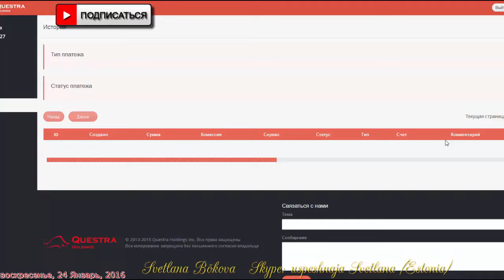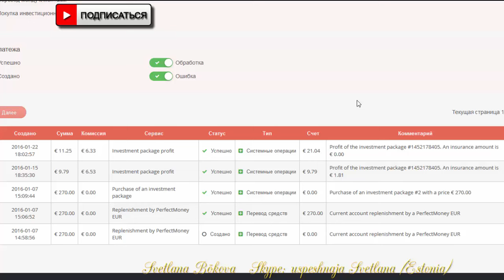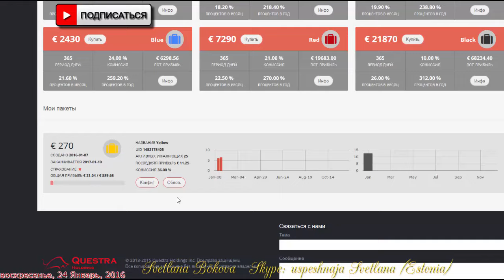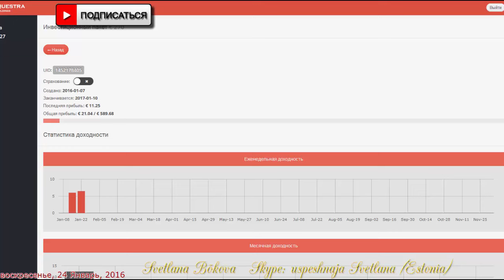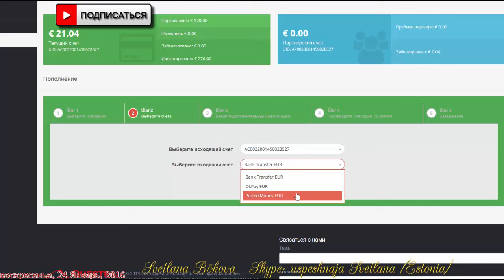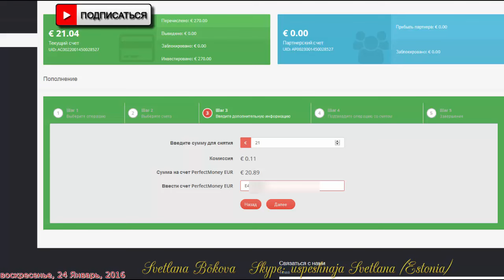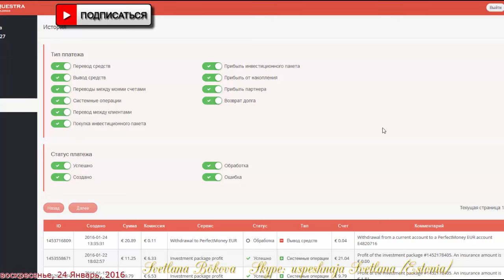QUESTRA Holdings. Моя доходность за 2 недели.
QUESTRA Holdings. Моя доходность за 2 недели. Ссылка для регистрации